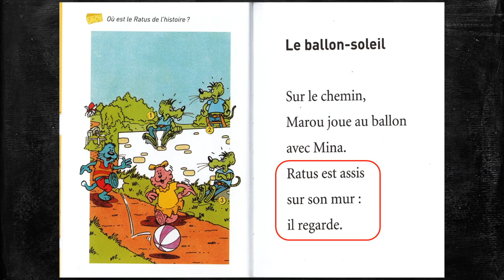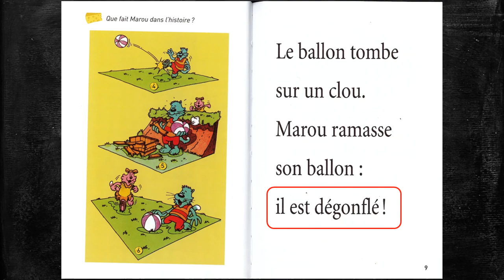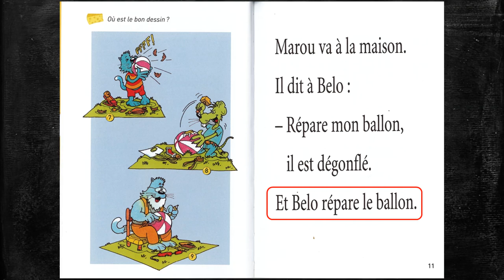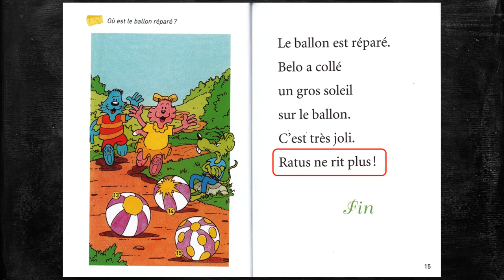Lecture accompagnée : le robot de Ratus. Pour apprendre à lire avec Ratus et ses amis.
Un épisode pour lire l'album Le robot de Ratus dans la collection Ratus, pour les enfants qui commencent à apprendre à lire. Utile également pour travailler la fluence de lecture.

Si vous souhaitez poursuivre avec les autres histoires, commandez l'album

Vous pouvez laisser vos remarques, commentaires et différentes questions !

Retrouvez nos articles sur des jeux et le matériel pédagogique utilisable en classe et à la maison